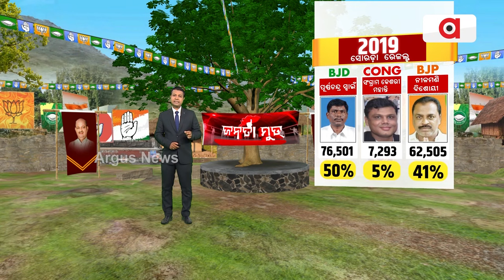Janata Mood || ସୋରଡ଼ା ନିର୍ବାଚନ ମଣ୍ଡଳୀରେ ଭୋଟର ଗତି ଆଜି ଯାଏଁ କ’ଣ ରହିଛି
ସୋରଡ଼ା ନିର୍ବାଚନ ମଣ୍ଡଳୀରେ ଭୋଟର ଗତି ଆଜି ଯାଏଁ କ’ଣ ରହିଛି ।